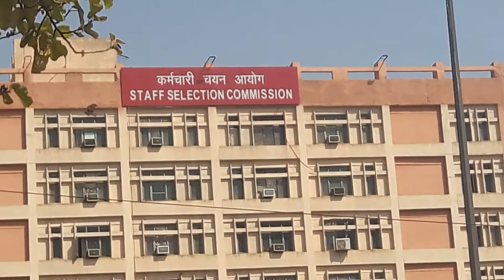are ssc protesting sscprotest by Girls cgo complex